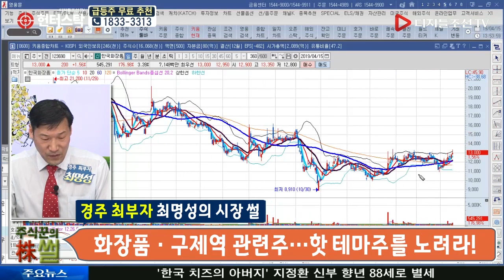최명성 전문가의 시장 썰_화장품 관련주